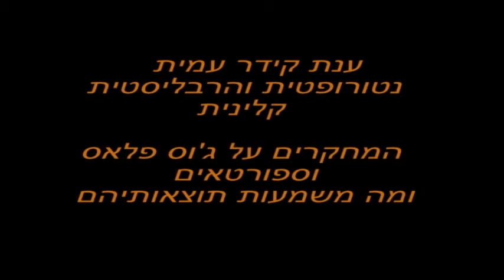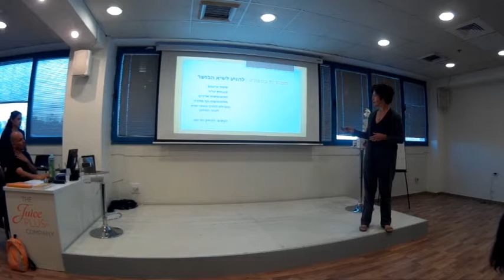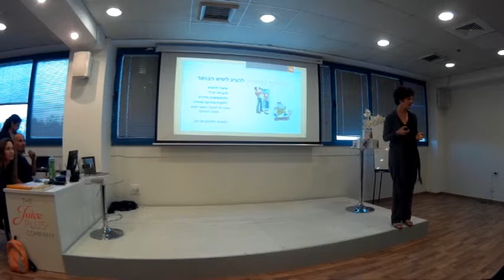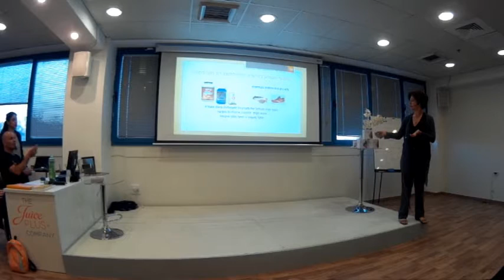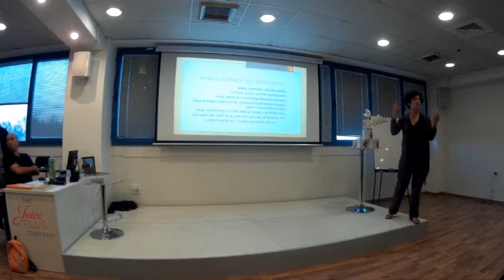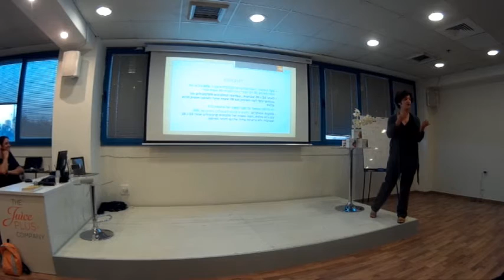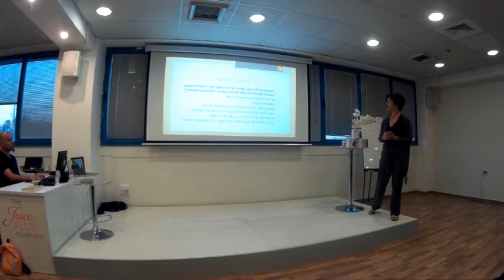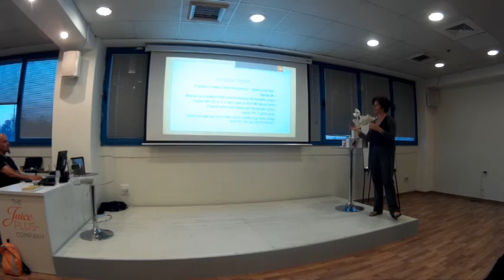ענת קידר עמית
נטורופטית והרבליסטית קלינית

על המחקרים על ג'וס פלאס וספורטאים
ומה משמעות תוצאותיהם